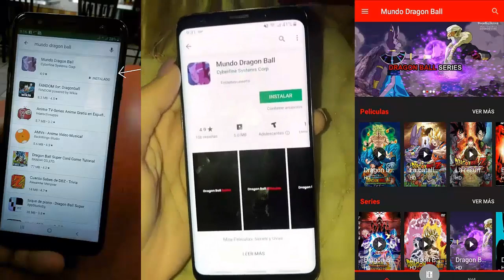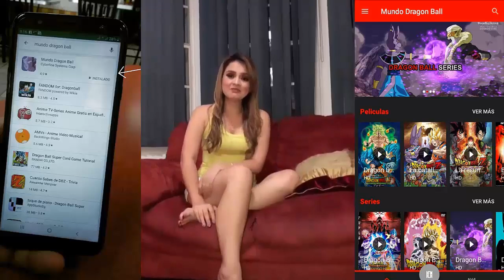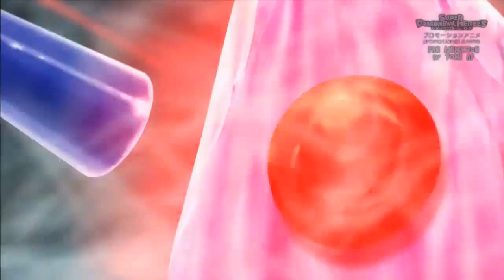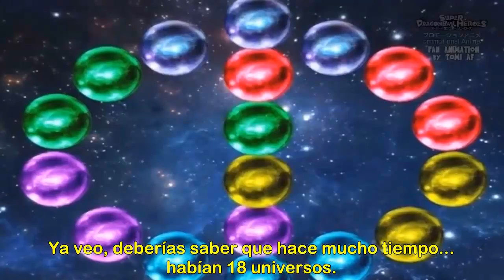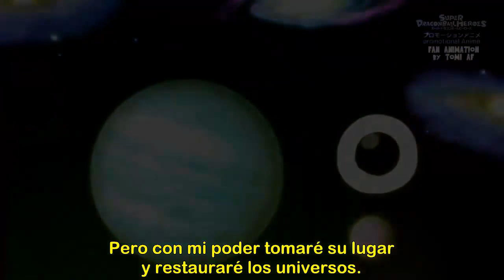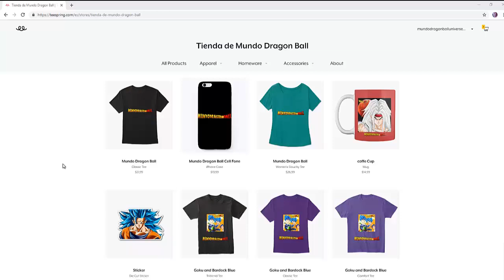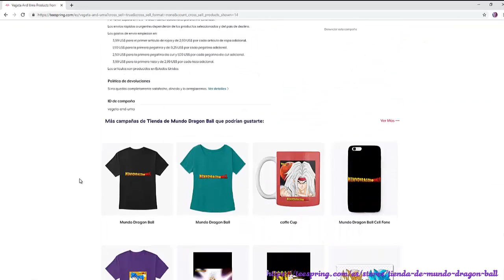SUPER DRAGON BALL HEROES CAPITULO 19: "EL PODEROSO ULTRA INSTINTO ANGELICAL" - Fan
Se acaba de estrenar el capítulo 14 de Dragon Ball Héroes, Hearts muestra una transformación y se dispone a combatir con Goku super saiyajin azul, todos estamos a la espera del ultra instinto…
Aquí podremos disfrutar de algo alternativo en espera del capítulo oficial de la saga dragón Ball héroes.

FAN MADE, SOLO CON FINES DE ENTRETENIMIENTO.

Créditos Animación usadas en algunos videos:
UHG Animations

Animaciones usadas y modificadas con permisos de su autor, en ningún momento afirmamos haber creado las animaciones, todos los créditos a su autor, Permisos otorgados a nuestro canal para su versión en español.

►Motivos comerciales